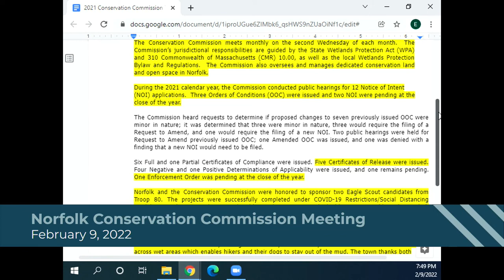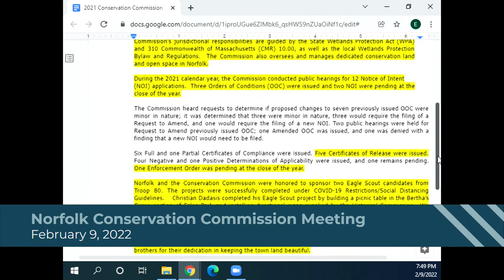Norfolk Conservation Commission Meeting - February 9, 2022